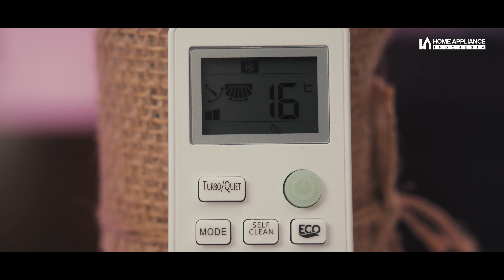EMAK-EMAK Bisa Bersihin AC AQUA Sendiri❓| AQA-KCRV10WXW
Kalian para pengguna AC pasti ngalamin hal dimana kita harus berkali-kali manggil teknisi AC untuk membersihkan AC, paling tidak 3 bulan sekali agar ACnya dingin terus. Dengan menggunakan AC Aqua tipe KRV10WXW ini kalian tidak memerlukan teknisi AC lagi guys! Karena AC ini ada fitur self clean yang dapat membersihkan sendiri. Untuk perawatannya juga mudah banget. Penasaran seperti apa produknya? Langsung aja tonton videonya sampai habis!

Ciptakan  kenyamanan di ruangan dengan produk AC dari berbagai brand ternama.

▶ TIMESTAMPS
00:00 Opening
01:12 Intro
01:20 Fitur Self Clean
02:22 Easy maintenance
03:40 Garansi
04:01 Outro